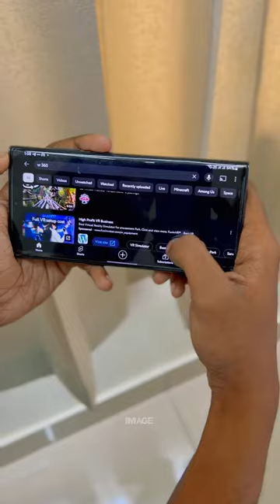ഇനി നിങ്ങൾക്കുംVirtual Reality Videos Explore ചെയ്യാം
ഇനി നിങ്ങൾക്കും
Virtual Reality Videos Explore ചെയ്യാം